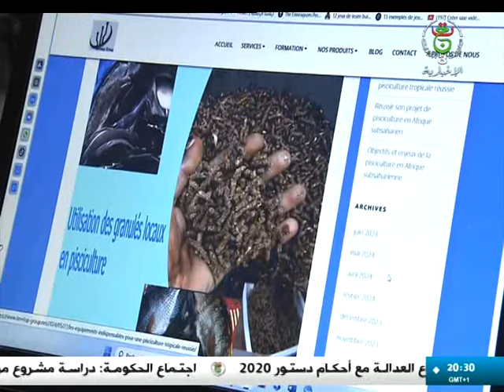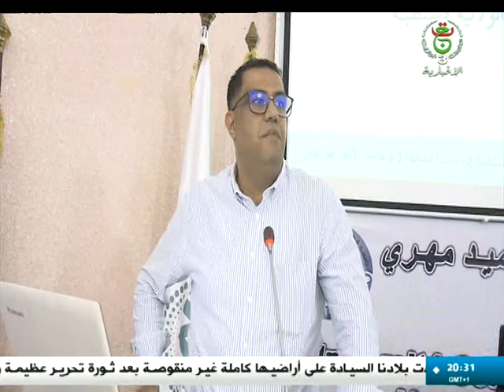يوم تحسيسي حول التكوين في الأسس المقاولاتية و التكنو إقتصادية